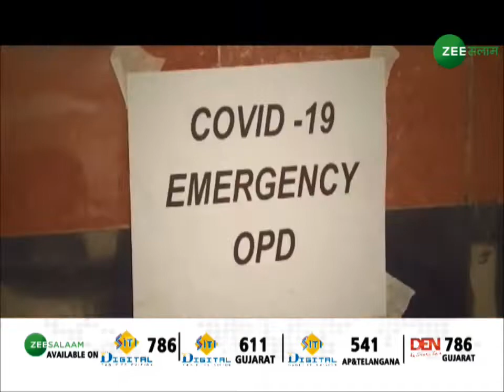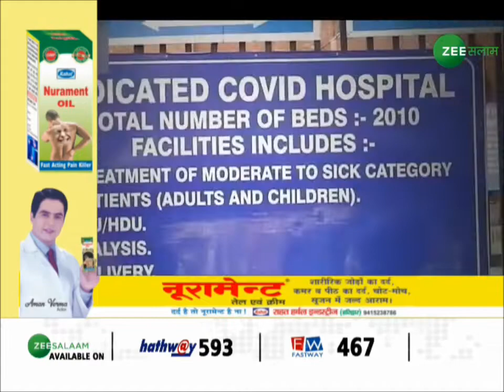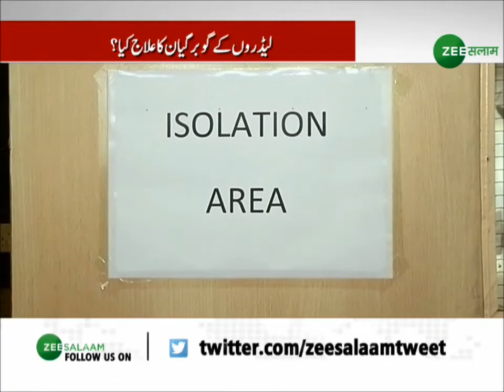Corona Virus News | महामारी पर भारी... अंधविश्वास ! | Latest News | Covid 19 Today Update | Urdu